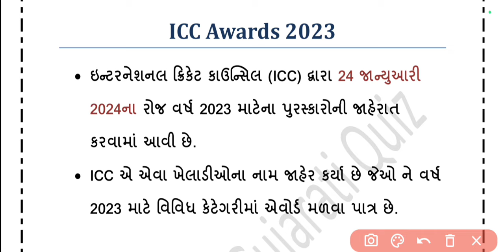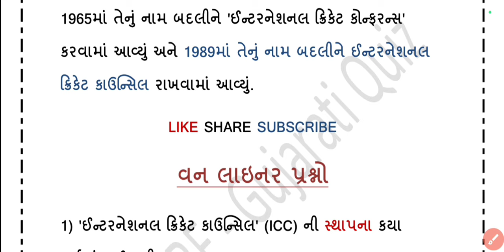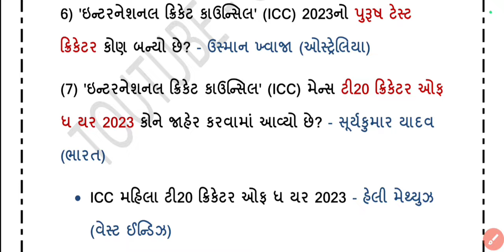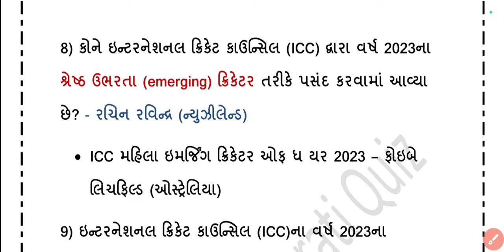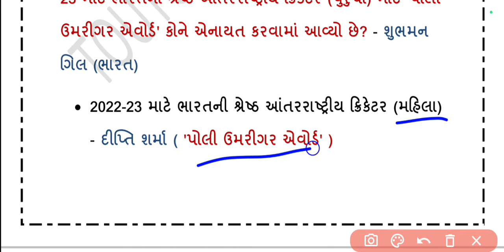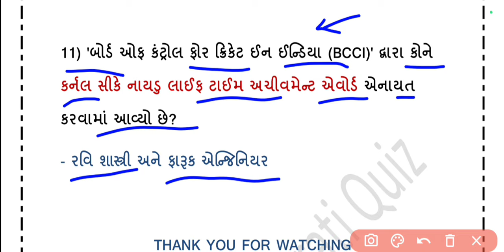ICC awards 2023 | icc એવોર્ડ 2023 | icc award gk questions and answers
gpsc,police consteble, psi/asi, forest guard, gsssb, gpssb, junior clerk અને તમામ ક્લાસ 3 એક્ઝામ માટે Quiz in Gujarati

ગુજરાતમાં આવનાર તમામ સ્પર્ધાત્મક પરીક્ષા માટે તમને આ ક્વિઝ ખૂબ ઉપયોગી સાબિત થઈ રહેશે. આ ક્વિઝથી તમે તમારી તૈયારી નું સચોટ મૂલ્યાંકન કરી શકો છો.